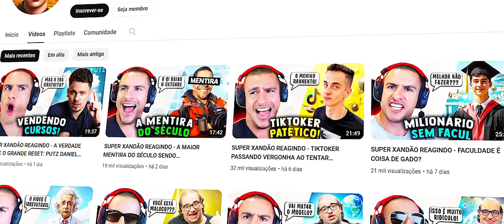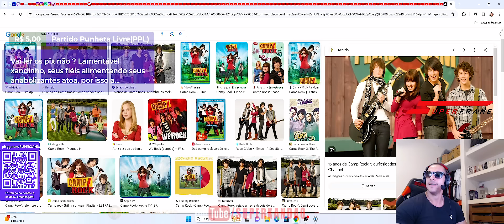SUPER XANDÃO REAGINDO E MANDANDO O PAPO RETO PARA OS GADOS DO CHAT!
SUPER XANDÃO

⚠️  AVISO IMPORTANTE ⚠️

SUPER XANDÃO REAGINDO - MANDANDO O PAPO RETO PARA OS BETAS DO CHAT | CONSELHOS